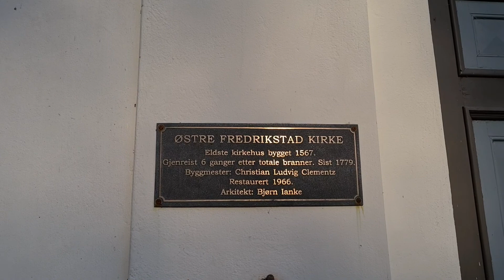OLD CITY FREDRIKSTAD NORWAY ( part 2 )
NORWAY Trip Part 2